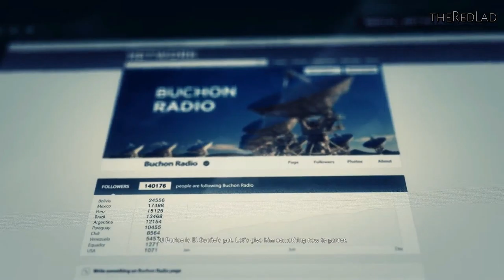Ghost Recon-Wildlands : The Bodyguard [Mission 10] {Walkthrough/Gameplay}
Mission 10 : The Bodyguard
[No Commentary]